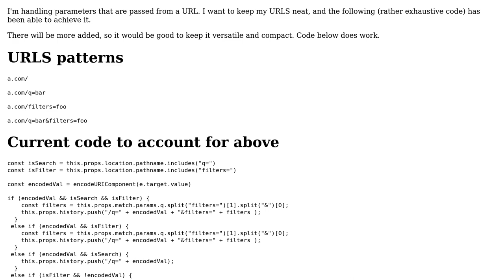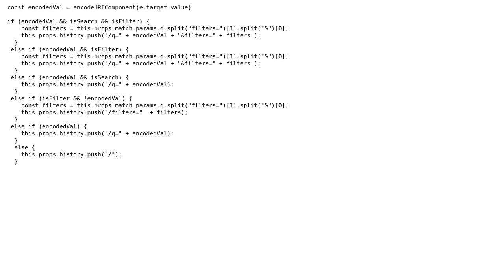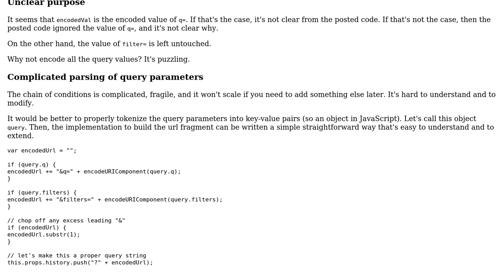Code Review: Handling URL patterns with JS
With thanks & praise to God, and with thanks to the many people who have made this project possible! You are responsible for your own actions.